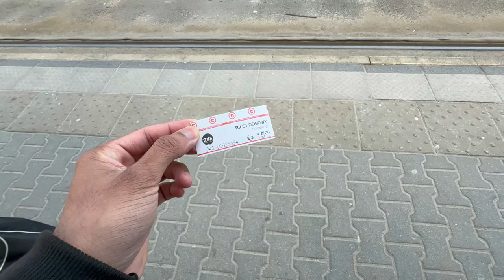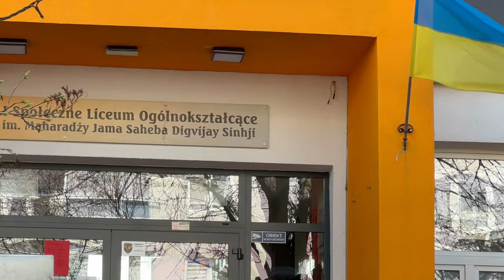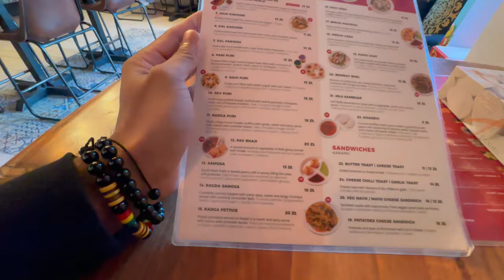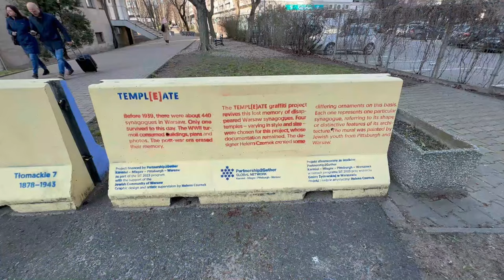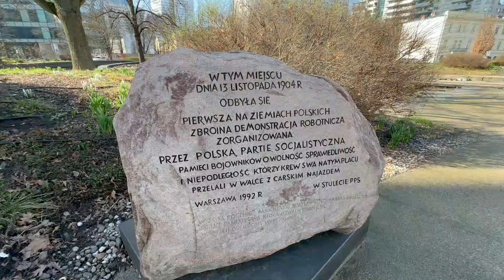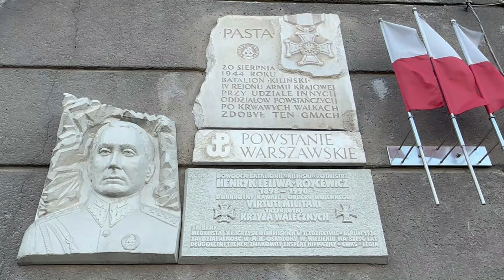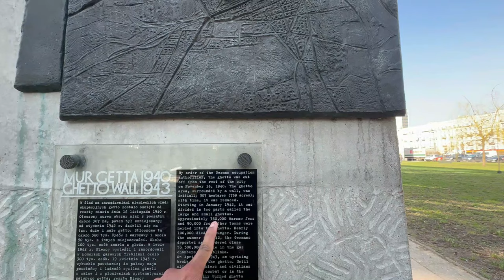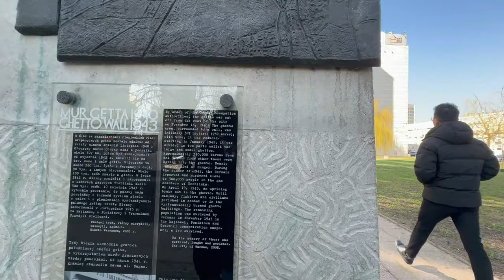Warsaw Day 1 | Tamil Poland Vlogs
In this Video we will See about my First Day Experience in Poland Capital Warsaw

Warsaw Day 1 | Tamil Poland Vlogs | Poland Tamil